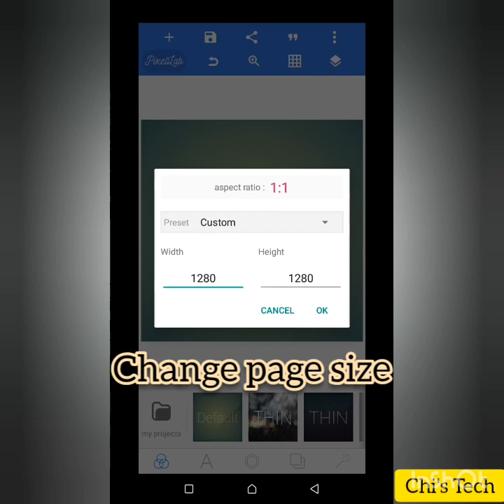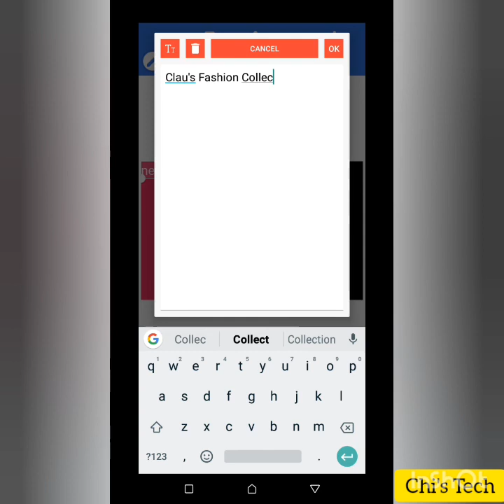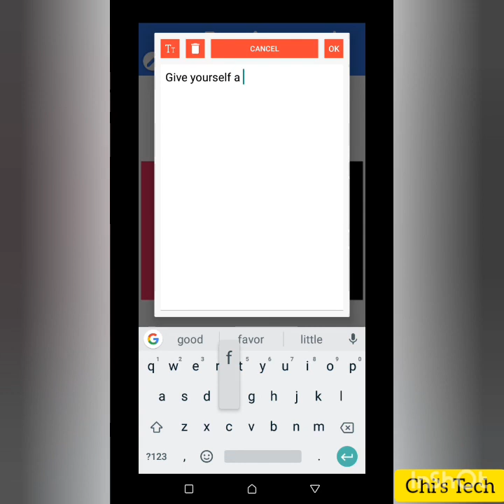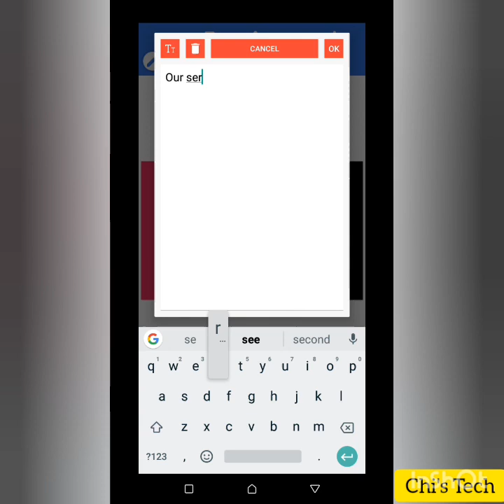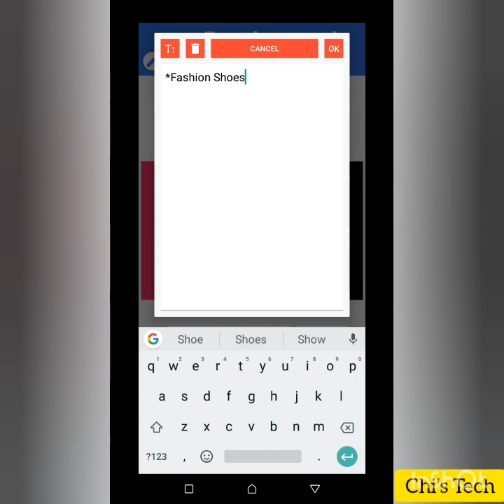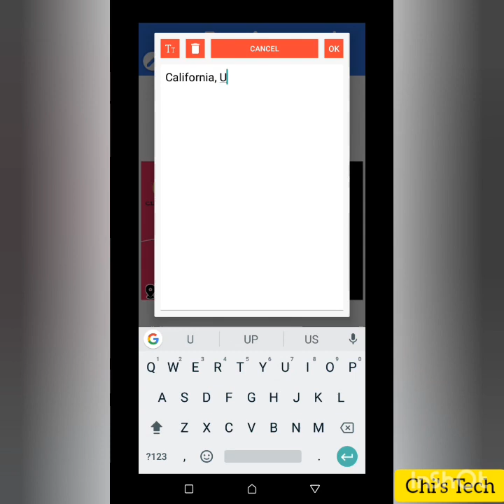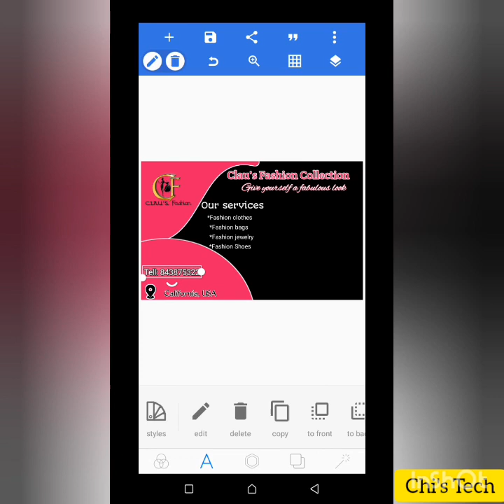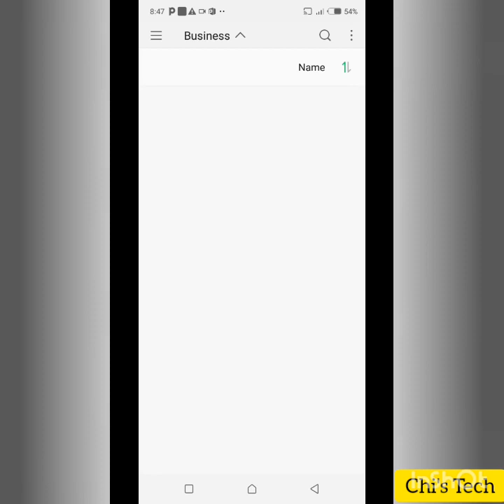Professional fashion card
professional fashion card designed in pixelLab